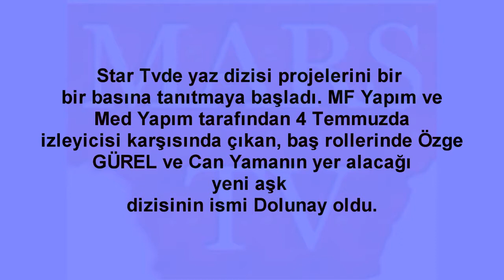Dolunay Demir Kimdir ?